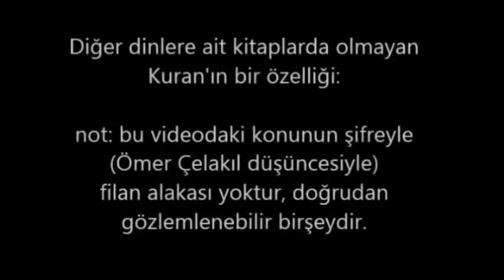Neden İslam ? (5 Dakikada Cevap)